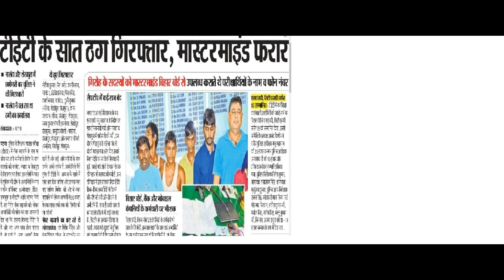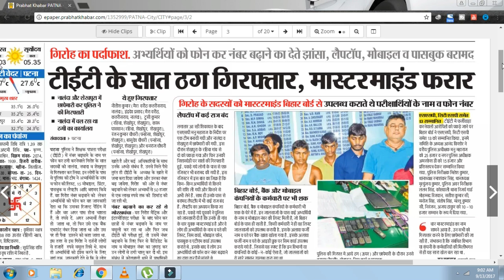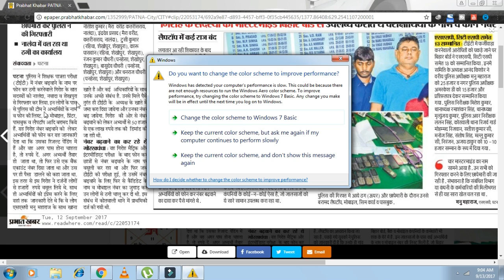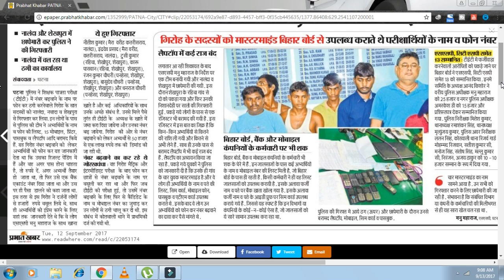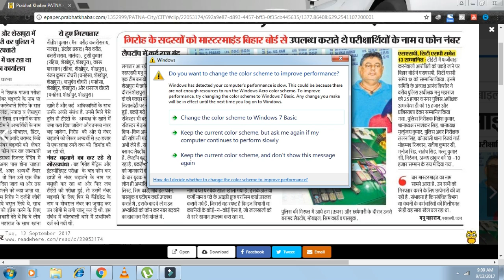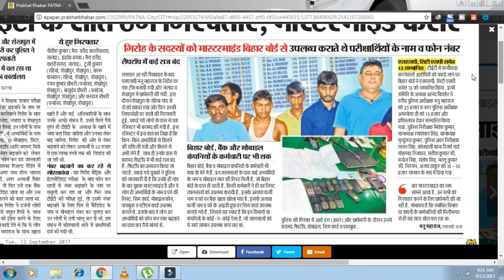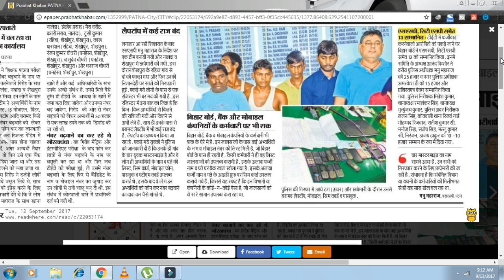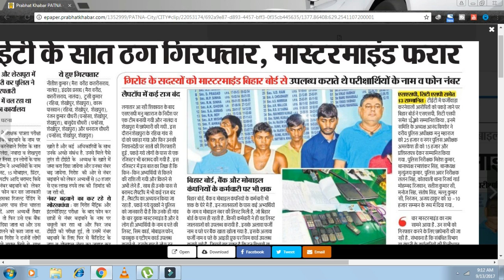BIHAR TET पकड़ा गया दलाल जो फ़ोन करके मांगता था पैसे !!✔✔✔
Dosto maine iss video mai bataya hai jo v bihar tet ke student ko cakk karke paise mangta tha usme se kuch ko police k dwara pakdh liya gya hai.

S U B S C R I B E  channel for latest job news

BIHAR TEACHER EXAM SCAM
BTET SCAM
BTET RESULT
BTET 2017